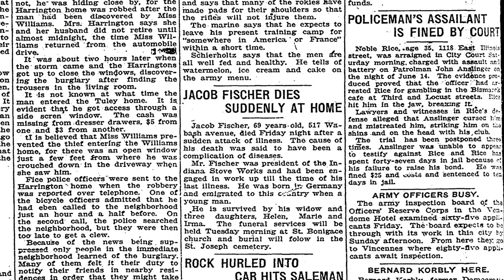Jacob Fischer House, 317 N. Wabash Ave.